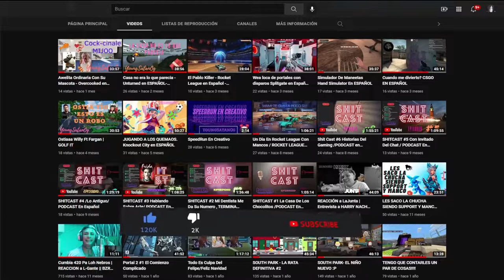La Bruja Sexy Nos Invita A Su CASA #3 - God of War 4 En ESPAÑOL